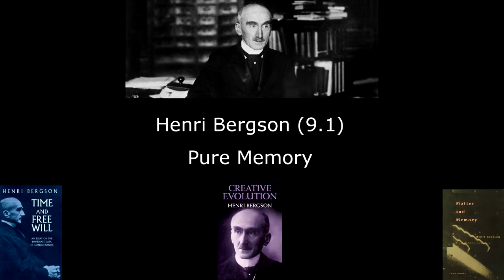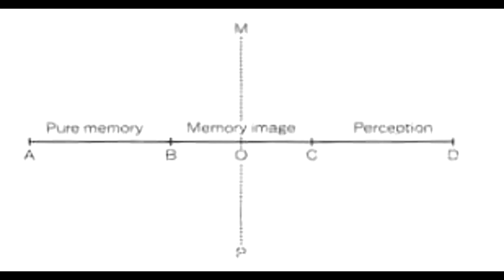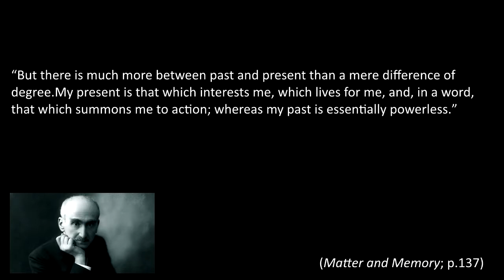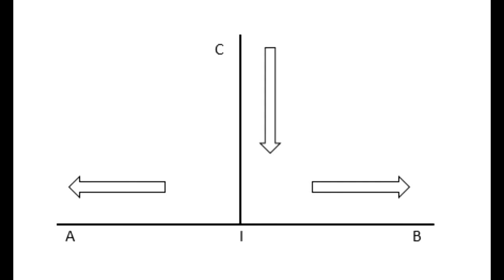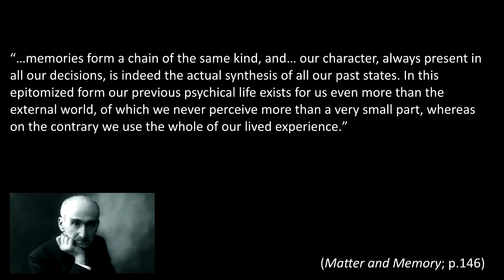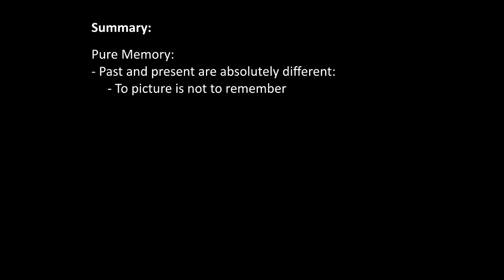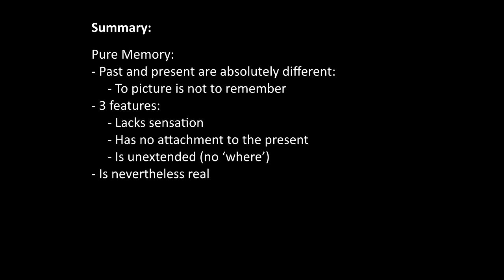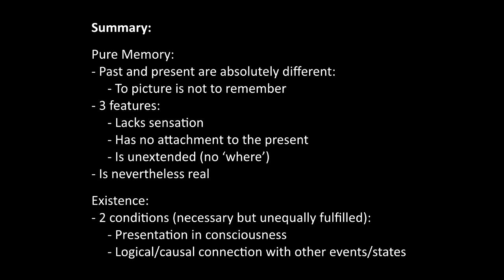Henri Bergson (9.1) - Pure Memory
Turning to pure memory now, I emphasise the often overlooked fact that memory, as the past, is actually time. Since time (duration) is real, then the past (memory) is also real, and doesn’t need to ‘borrow’ its reality from space, perhaps ‘located’ somewhere in the brain or neuronal firing patterns. We look at why we tend to privilege the sensori-motor present in space (objective reality) over the past (subjective fantasy) before also taking a quick look at what it means to say something exists.